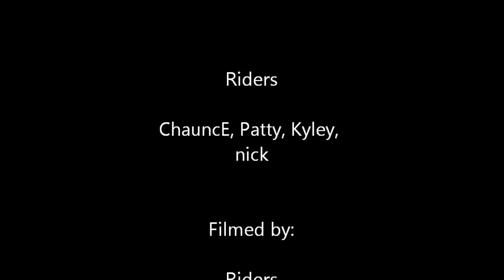Sunny Day at Royal Mountain Ski Area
Ski/Snowboard edit shot at Royal Mountain Ski Area in Caroga Lake, NY.  Riders in order: Chance Steele, Pat Naple, Kyle Johnston, Nick Frasier